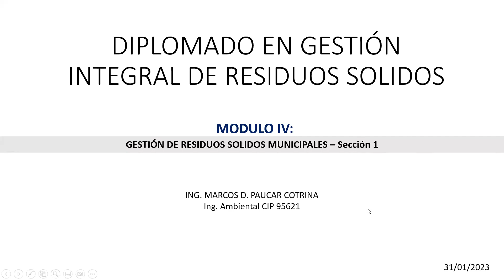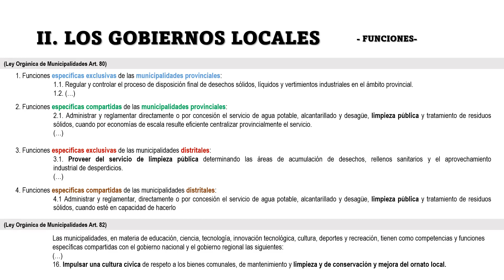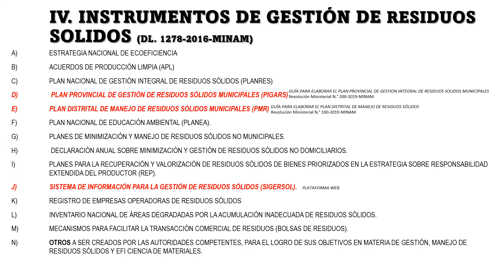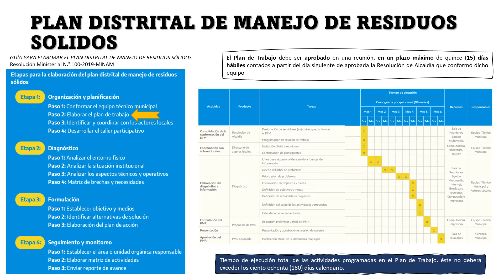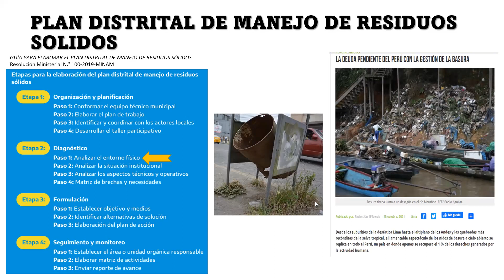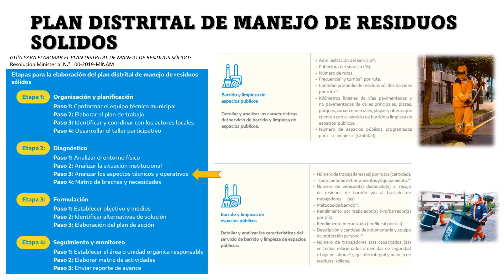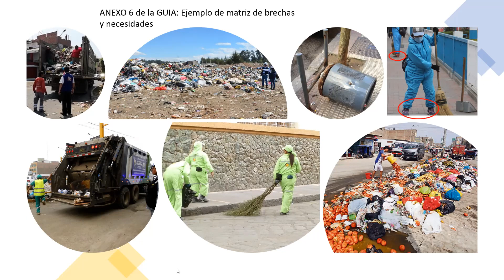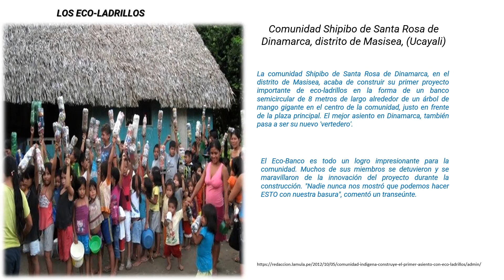video 31 de enero